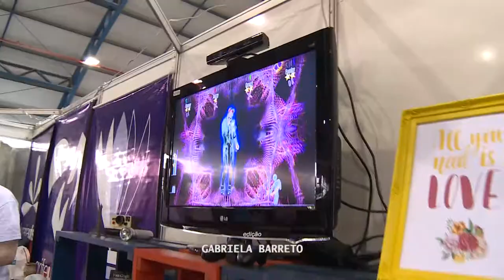Descubra a sua UFSM - Pelo Campus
Os alunos das escolas de ensino médio vem de diversos cantos do Rio Grande do Sul e até de outros estados. No Descubra UFSM, eles também aproveitam para conhecer os espaços privilegiados da Cidade Universitária.